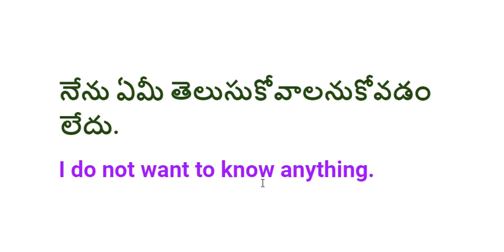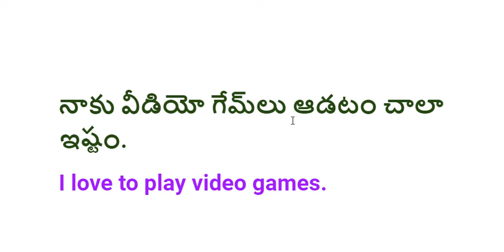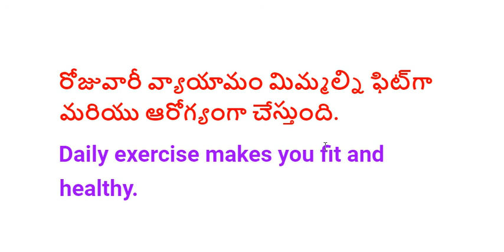DAILY SENTENSES IN ENGLISH || DAILY ENGLISH CONVERSATION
🆓 👉 ఫ్రీ గా ప్రతి రోజు కరెంట్ అఫైర్స్, ఇంగ్లీష్ గ్రామర్, ఇండియన్ పాలిటి, జాగ్రఫీ, భౌతిక శాస్త్రం, Standard GK టెస్ట్ లు ఇంకా ఎన్నో నిర్వహిచబడతాయి : 🆓

🆓 👉 Free Current Affairs, English Grammar, Indian Politics, Geography, Physics, Standard GK Tests and many more are conducted daily for free : 🆓

english vocabulary daily in station   english vocabulary daily cooking  english cooking vocabulary daily    cooking vocabulary daily at home